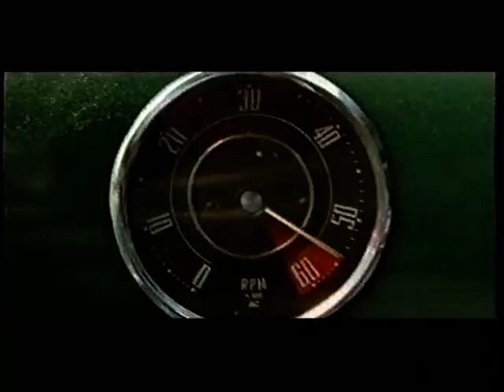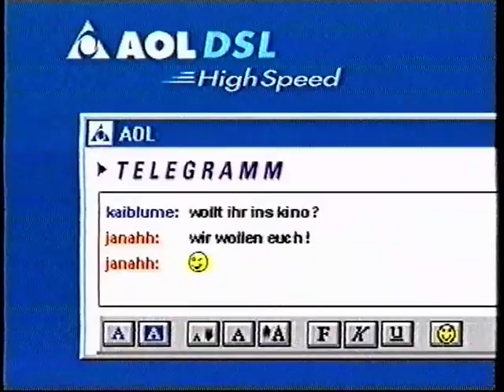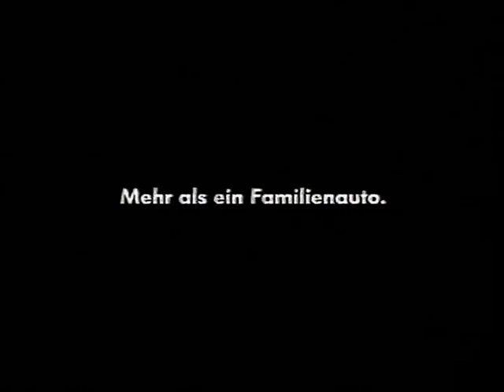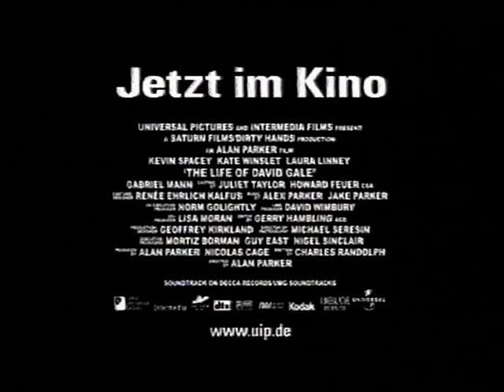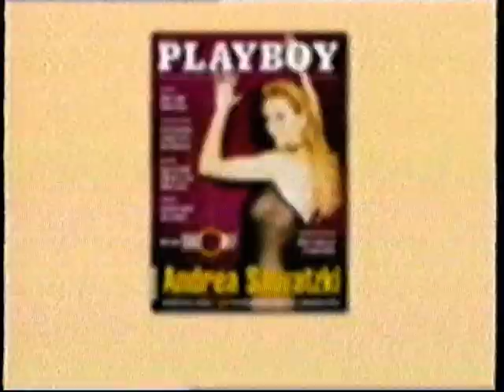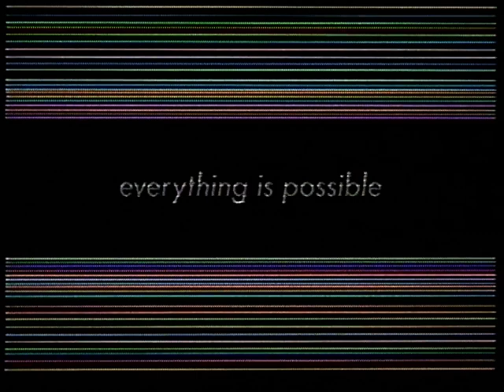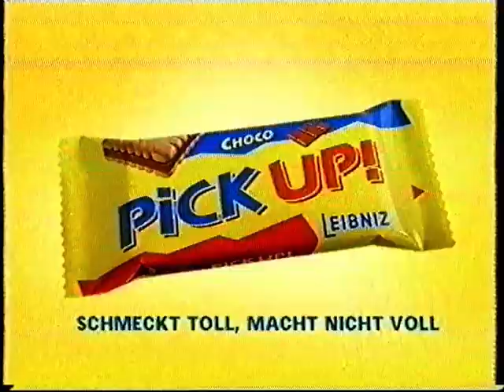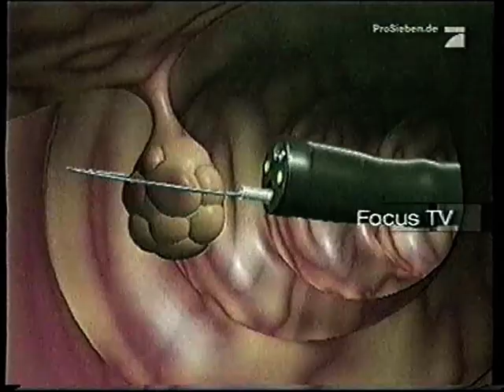ProSieben 15.03.2003 Werbeblöcke bei Mission Impossible 2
Es beinhalten vier Werbeblöcke die während ''Mission Impossible 2'' ausgestrahlt wurde